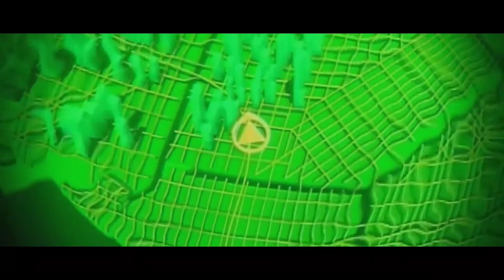Solumn By ParadymCoast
Here's another heart jerker for yall, hope ye enjoy!